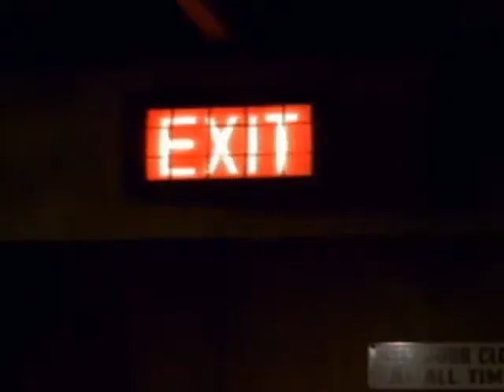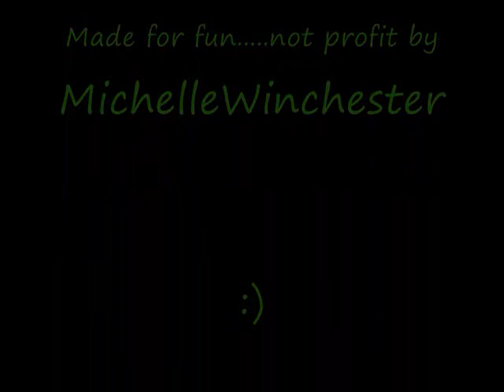Zeppo_Zombie Nation.wmv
Zseppo Xander saves the day when zombies try to blow up the school :)